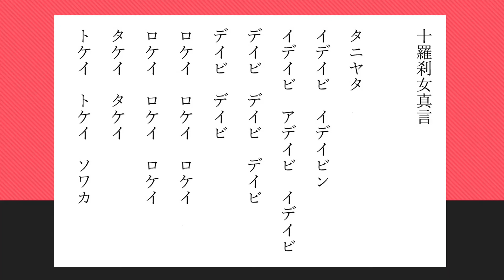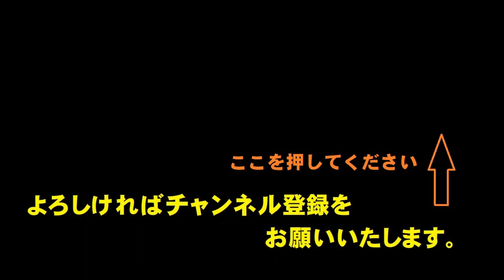十羅刹女真言（じゅうらせつにょしんごん）安産 子授け 母子守護 家内安全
仏教の天部における十尊の女性の鬼神であり、鬼子母神と共に法華経を守護する諸天善神です。初め、人の精気を奪う鬼女でしたが、のちに鬼子母神らとともに仏の説法に接し、法華行者を守る神女となりました。藍婆(らんば)・毘藍婆(びらんば)・曲歯(こくし)・華歯(けし)・黒歯(こくし)・多髪(たほつ)・無厭足（むえんぞく）・持瓔珞(じようらく)・皐諦(こうたい)・奪一切衆生精気（だついっさいしゅじょうしょうけ）の十尊です。